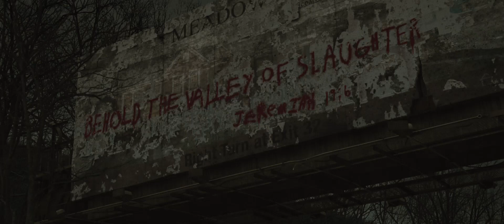The Road (2009) - Intro Monologue